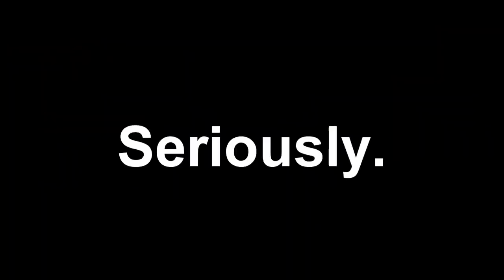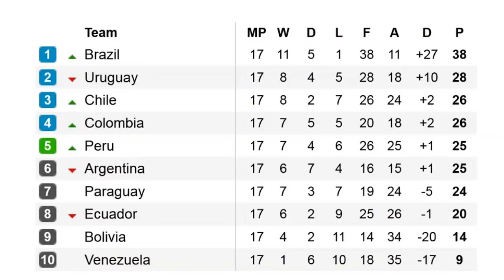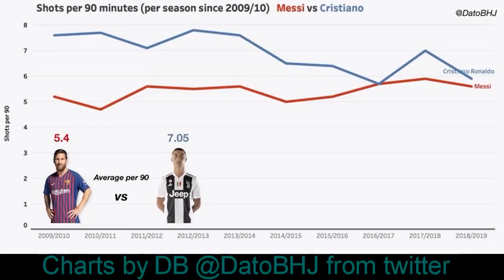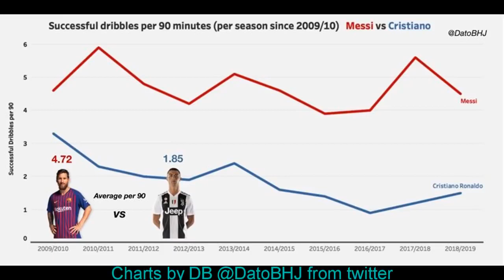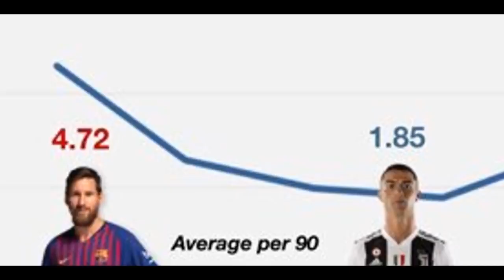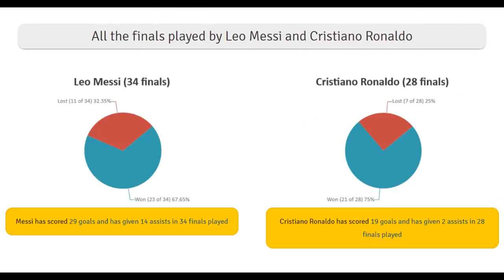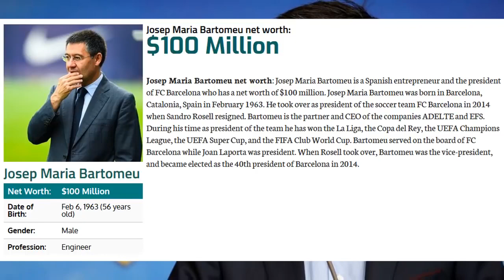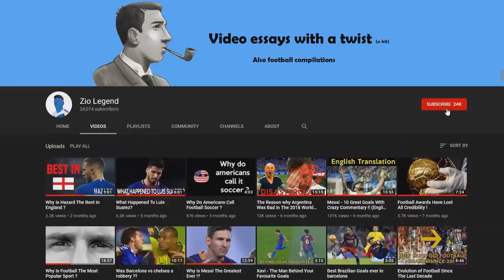Messi vs Ronaldo | Who is better?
Lionel Messi and Cristiano Ronaldo have dominated the numbers in football for the last 15 years.

These two are the GOATS of this generation and arguably one of the best since football's inception.

One-man club Messi has been plying his trade at Barcelona, whereas, Ronaldo has achieved success in three top European destinations.

Here we look at the statistical comparison.